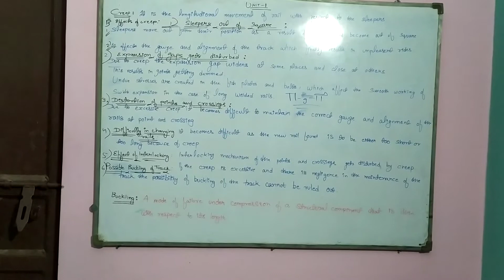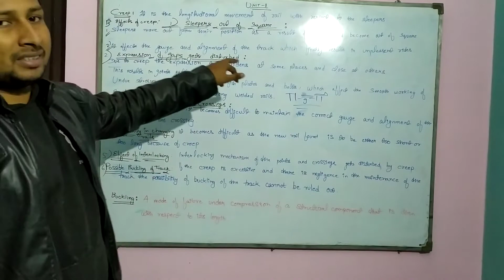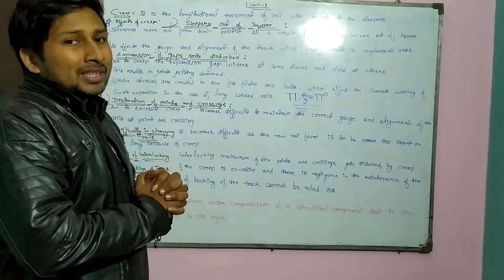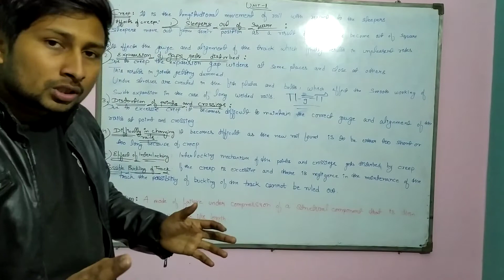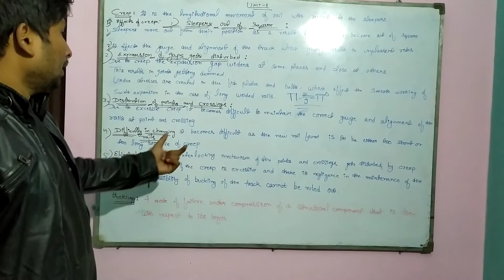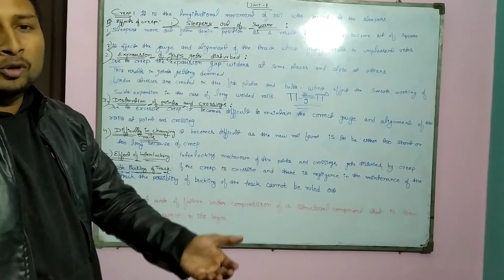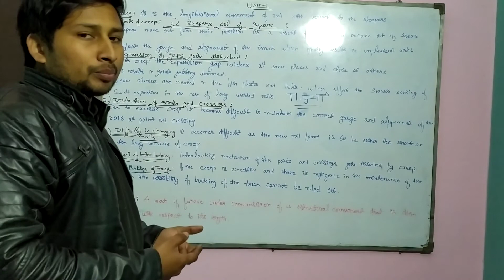What is creep and it's effects